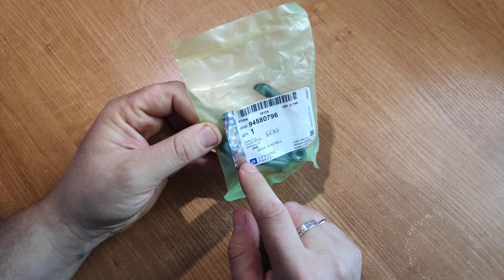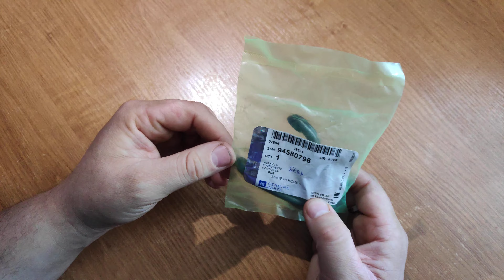ВИЛКА ПОДШИПНИКА СЦЕПЛЕНИЯ ЛАНОС АВЕО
Вилка